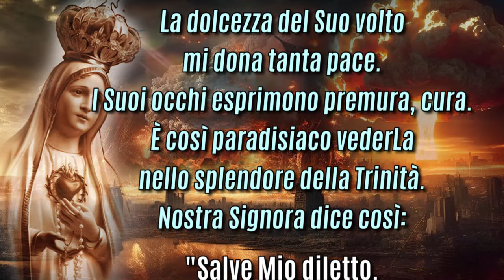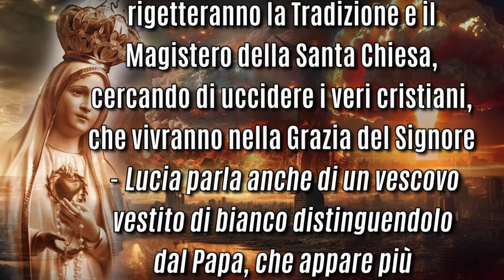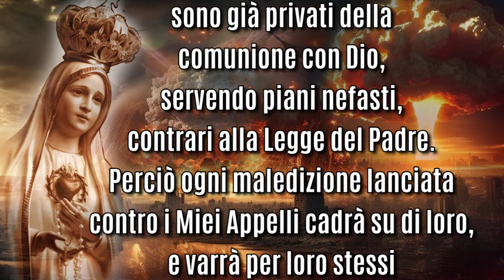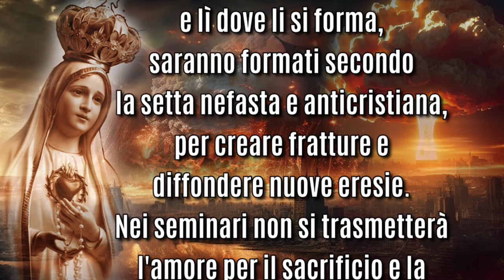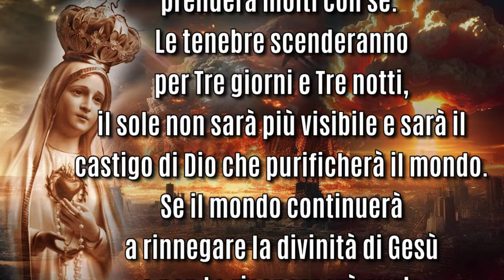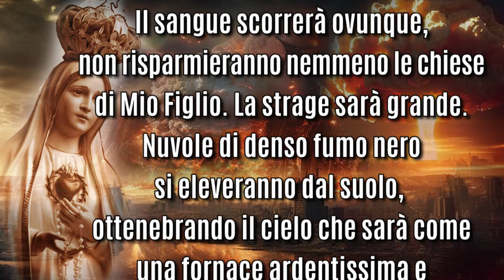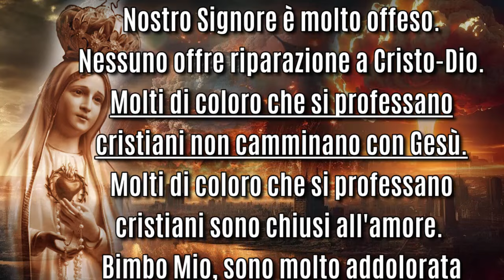IL TERZO SEGRETO DI FATIMA: L'ANTIPAPA SI OPPORRÀ ALLA FEDE CATTOLICA... Mario D'Ignazio 15.4.2012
(15 aprile 2012) Dio abbandonerà alla TERZA GUERRA MONDIALE i Popoli che lo hanno rinnegato. LA STRAGE SARÀ GRANDE. IO, Madre Celeste, sto preparando i Miei santi rifugi ovunque. I luoghi delle Mie Apparizioni saranno luminosi e lì si rifugeranno coloro che manterranno la virtù della fede.

MESSAGGIO PROFETICO DELLA MADONNA Vergine Madre dato a Mario D’Ignazio il 15 aprile 2012

(Nella luce del Paradiso, vestita tutta di bianco, mi appare la Vergine Madre. La dolcezza del Suo volto mi dona tanta pace. I Suoi occhi esprimono premura, cura. È così paradisiaco vederLa nello splendore della Trinità. Nostra Signora dice così:)

"Salve Mio diletto. Sono IO, la Signora, la Madre, la Regina, Corredentrice di Cristo. Mediante questa Mia Apparizione a Brindisi domando preghiera senza limiti, digiuni, penitenze, riparazione.
A Brindisi viene portato a compimento il Messaggio di Fatima.
Nella Visione che mostrai a Lucia - il Terzo SEGRETO di Fatima - mostrai la spietata persecuzione che si scatenerà. I falsi cristiani si armeranno di ipocrisia e facendosi un falso vangelo, rigetteranno la Tradizione e il Magistero della Santa Chiesa, cercando di uccidere i veri cristiani, che vivranno nella Grazia del Signore  - Lucia parla anche di un vescovo vestito di bianco distinguendolo dal Papa, che appare più avanti nel Segreto -.
Tale rivoluzione sarà terribile. È già in atto, ma col passare del tempo sarà più sanguinosa.
Cercheranno di togliere il Papato e la Santa Eucarestia, perché la chiesa satanica, animata dallo Spirito dell'Anticristo, non è in comunione con Dio, perciò vorrà eliminare la Comunione.
Coloro che fanno parte di questa falsa chiesa massonica mondiale, sono già privati della comunione con Dio, servendo piani nefasti, contrari alla Legge del Padre. Perciò ogni maledizione lanciata contro i Miei Appelli cadrà su di loro, e varrà per loro stessi - cioè, entreranno loro stessi in scomunica automatica - e non varrà per i Miei Interventi, né per il Piccolo Gregge che Mi seguirà.
Comprendete allora che l'aumento delle Mie Apparizioni è una preparazione allo scontro fra la falsa chiesa e la vera chiesa.
Vi preparo alla Battaglia, la Mia Battaglia contro la Bestia e i 10 re dell'Anticristo. (L'Unione Europea)
Roma smarrirà la via maestra, seguirà l'Antipapa, e si opporrà alla vera fede CATTOLICA.
Mancheranno pastori santi e lì dove li si forma, saranno formati secondo la setta nefasta e anticristiana, per creare fratture e diffondere nuove eresie.
Nei seminari non si trasmetterà l'amore per il sacrificio e la povertà, ma l'amore per i piaceri e la mondanità. Nelle terre dove IO giungo saranno eletti vescovi, persone inique e votate a Satana, affinché distruggano quanto ho costruito, per raggiungere alti vertici nella Santa Casa. (Omissis)
L'umanità è molto, molto lontana dalla via della salvezza ed erra come una cieca, cercando la felicità nelle cose materiali.
Questa generazione è perversa, idolatra, sorda ai Divini Appelli. Sappiano i ministri di Mio Figlio Gesù che, se non si muoveranno in fretta ad annunciare il santo Vangelo dell'Agnello Immolato, la Terra si ricoprirà di oscurità fittissima e il demonio prenderà molti con sé.
Le tenebre scenderanno per Tre giorni e Tre notti, il sole non sarà più visibile e sarà il castigo di Dio che purificherà il mondo. Se il mondo continuerà a rinnegare la divinità di Gesù e non Lo riconoscerà quale unico Salvatore, avverrà una grandissima guerra che coinvolgerà le Nazioni. Sarà la terza guerra mondiale. Si scontreranno le Nazioni senza Dio, perché Dio abbandonerà alla guerra i Popoli che lo hanno rinnegato.
Il sangue scorrerà ovunque, non risparmieranno nemmeno le chiese di Mio Figlio. La strage sarà grande.
Nuvole di denso fumo nero si eleveranno dal suolo, ottenebrando il cielo che sarà come una fornace ardentissima e l'aria diverrà irrespirabile.
Dove si volgerà lo sguardo si vedrà desolazione e morte. I morti saranno invidiati.
IO, Madre Celeste, sto preparando i Miei santi rifugi ovunque, poiché dove il Mio santo piede sarà stato poggiato, nessun male giungerà. Sto ricostruendo già ciò che è caduto.
I luoghi delle Mie Apparizioni saranno luminosi e lì si rifugeranno coloro che manterranno la virtù della fede. Nei luoghi delle Mie Visitazioni si manterrà accesa la vera devozione al Mio Immacolato Cuore e la vera fede in Dio.
Nostro Signore è molto offeso. Nessuno offre riparazione a Cristo-Dio. Molti di coloro che si professano cristiani non camminano con Gesù. Molti di coloro che si professano cristiani sono chiusi all'amore.
Bimbo Mio, sono molto addolorata nell'intimo del Mio Cuore di Madre. Il Mio Cuore è coronato di pungenti spine che solo le anime-ostie possono estirpare. Richiamo il mondo alla conversione.
Se ciò non avverrà, se i Miei doni saranno ancora calpestati ed insultati, se tutto resterà come adesso, la Terra sarà un Getsemani e si avvereranno questi due castighi: i tre giorni di tenebra e la grande guerra".